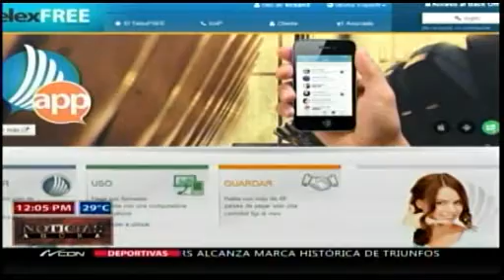Procurador considera muy complejo el caso de estafa de pirámide Telexfree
El procurador general de la República, Francisco Domínguez Brito, afirmó que se trata de un caso complejo, la investigación por estafa de la empresa piramidal TelexFree.